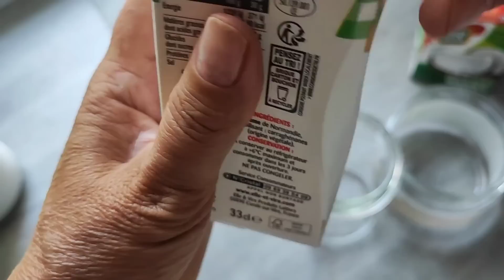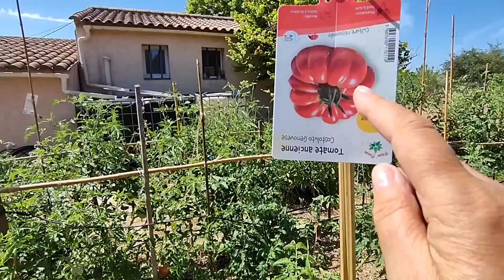Котики-обормотики в саду у ПровансАллочки/ Кефир и Сметана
РЕЦЕПТ БОРОДИНСКОГО ХЛЕБА :
Moulinex , программа"Безглютеновый хлеб 🍞", на моей хлебопечке, это программа N°9.
На 500 гр муки я беру:
-100 г муки 2 сорта
-300 г муки цельнозерновой , крупного помола
-100 г ржаной муки
СОЛОД :
- 5 ст. л. без горки заварить 200 мл кипятка, даем остыть минут 10.
Теперь в ведёрко в порядке , как написано :
-220 со теплой воды
- выливаем заваренный солод
-1,5 ст. л патоки(мед 🍯)
-2 ст. л. яблочный уксус
-2 ст. л. растит. масло
-1,5 ч.л. соль
-высыпаем смесь муки 500 г
-2,5 ч.л. перемолотого не очень крупно кориандра
-2,5 ч.л. сухих дрожжей ( у меня soft moment )
Выбираем программу безглютенового хлеба, среднюю корочку.
На моей хлебопечке выпекается 3 ч 10 минут
Мой влоговый канал "ПровансАллочка",на котором я делюсь своей повседневной жизнью. Всё,как есть! Без прикрас и сказочных облаков о жизни во Франции,в Провансе.
Добро пожаловать всем,кто любит сад,розы,небольшие путешествия и мою неприхотливую кухню